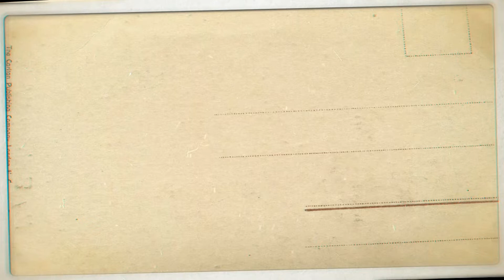SERVICE APARTMENT IN MADURAI | VISWA SERVICE APARTMENT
Featuring a terrace and room service, Viswa Service Apartment is attractively located in Madurai, 5.5 km from Meenakshi Temple and 2.6 km from Mattuthavani Bus Terminus. This apartment provides free private parking, a shared kitchen and free WiFi.

The air-conditioned apartment also has a TV with cable channels and a bathroom with bath or shower.

Tirumalai Nayakkar Palace is 5.5 km from the apartment, while Vaigai River is 5.6 km from the property. The nearest airport is Madurai Airport, 16.1 km from Viswa Service Apartment.